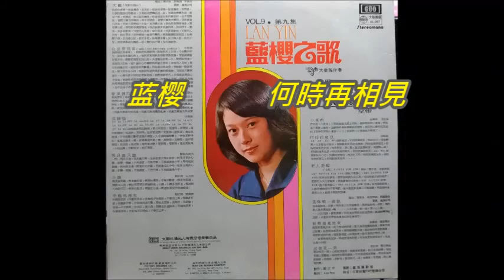蓝樱 - 何時再相見